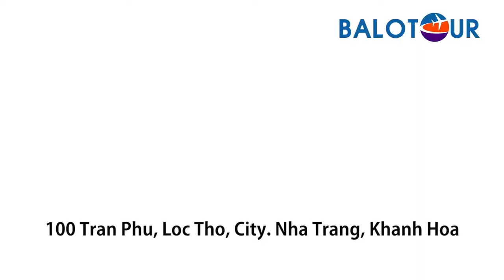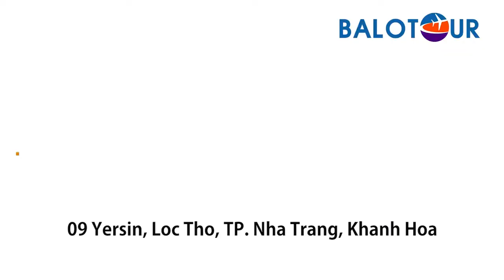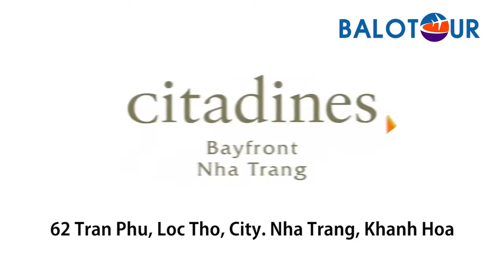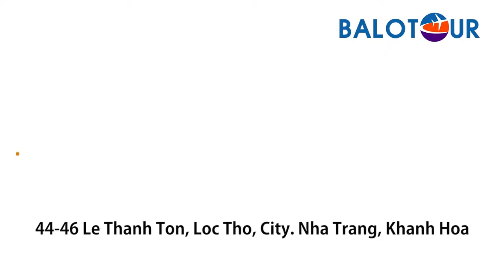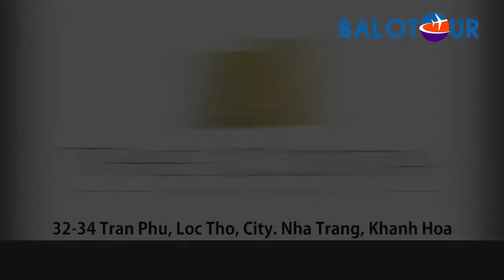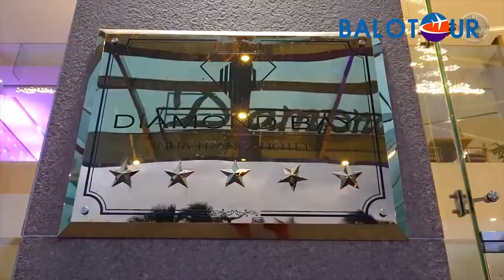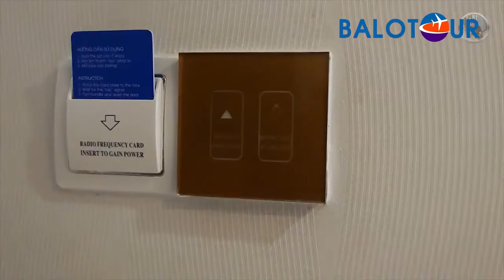나트랑 고급스러운 5성급 호텔 Top 10 (Part 1)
1. Queen Ann Hotel - 0:18
Add: 100 Tran Phu, Loc Tho, Nha Trang, Khanh Hoa

2. Nha Trang Palace Hotel - 2:07
Add: 09 Yersin, Loc Tho, Nha Trang, Khanh Hoa

3. Citadines Bay Front Nha Trang - 3:07
Add: 62 Tran Phu, Loc Tho, Nha Trang, Khanh Hoa

4. Vinpearl Empire Condotel - 4:05
Add: 44-46 Le Thanh Ton, Loc Tho, Nha Trang, Khanh Hoa

5. The Costa Nha Trang - 4:59
Add: 32-34 Tran Phu, Loc Tho, Nha Trang, Khanh Hoa

6. Diamond Bay Nha Trang Hotel - 6:32
Add: 20 Tran Phu, Loc Tho, Nha Trang, Khanh Hoa
● Tên:  Balotour Quốc Tế - 회사 : 발로투어
● Đơn Vị lữ hành Quốc tế - 베트남한인여행사
🔔 "Balotour Quốc tế, đơn vị cung cấp và thiết kế tour du lịch, đặt sân Golf, thiết kế Tourgolf, đặt xe du lịch, thuê xe du lịch, thuê xe Limosine, Đặt phòng khách sạn .
   “발로투어가 여행투어, 골프부킹, 골프투어, 렌트카, 리무진, 호텔부킹,... 서비스 제공"
🔔 Địa chỉ: 2a Nguyễn Sỹ Sách, phường 15, quận Tân Bình, Hồ Chí Minh, Việt Nam
   주소: 2A Nguyen Sy Sach street, Ward 15, Tan Binh District, HCM City
    베트남 전화번호: 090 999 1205 – 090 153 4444 ㅣ 한국 전화번호: 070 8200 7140
► Kakaotalk ID: balotour, balogolf, nangbalo
 © Copyright by Balotour Channel ☞ Do not Reup